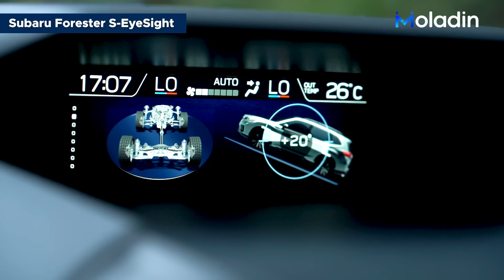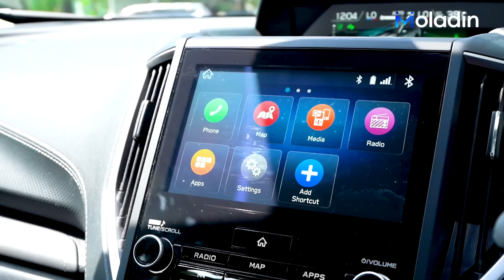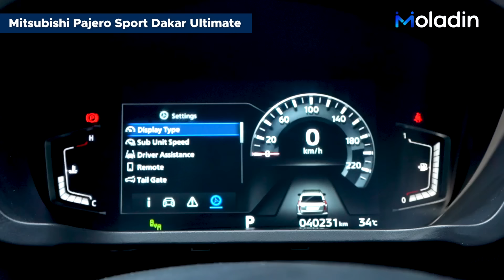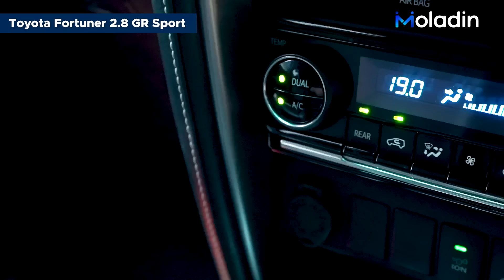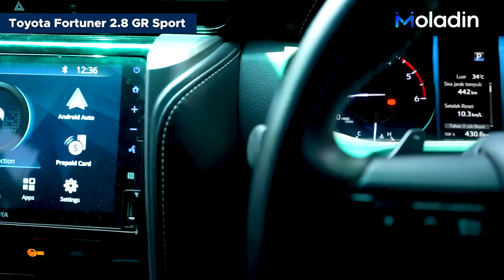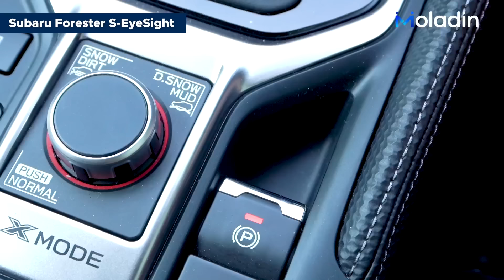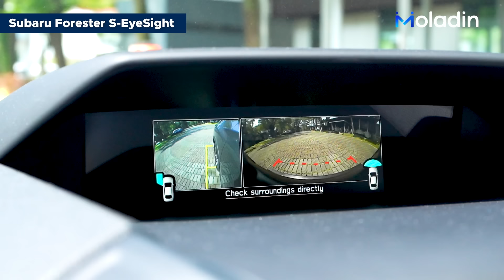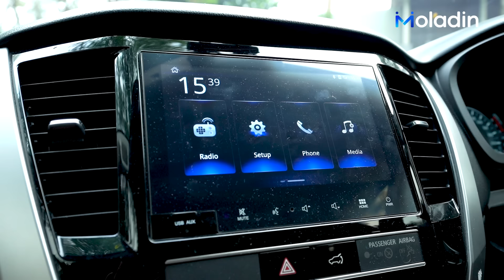Beda Segmen Tapi Harga Berdekatan! Komparasi Pajero Sport VS Forester VS Fortuner | Moladin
Dalam video ini kami membawa 3 SUV dengan harga Rp 600 jutaan. Ketiga mobil ini juga berbeda segmen, seperti Subaru Forester berada di segmen Medium SUV yang hadir dengan struktur sasis monokok, sedangkan Mitsubishi Pajero Sport dan Toyota Fortuner berada di segemen Big SUV dengan struktur sasis ladder frame.

Walaupun dengan harga yang bedekatan, ketiga mobil ini memiliki keunggulannya masing-masing! Lantas seperti apa detailnya? tonton videonya sampai habis ya

Produk ini tidak bebas resiko dan mengandung nikotin yang menyebabkan ketergantungan, hanya diperuntukan bagi pengguna dewasa (18+).

Credits:
Reviewer:
- Fikri Wahyudi
- Michael Boerma
- Purwandana Budyandaka

Videographer:
- Arief A
- Andre Christian

Video Editor:
- Fadhly Fachrezy